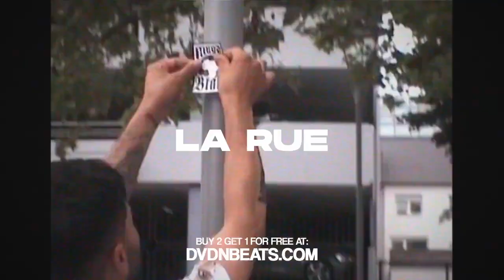[FREE] HOODBLAQ x JAMAL Type Beat | LA RUE | 2023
BPM: 143
Key: Cmin

prod. by @bmnotagain1319  x DVDN

❗ IMPORTANT ❗